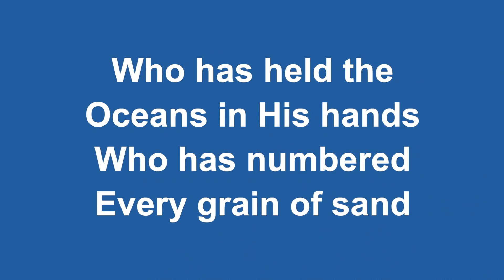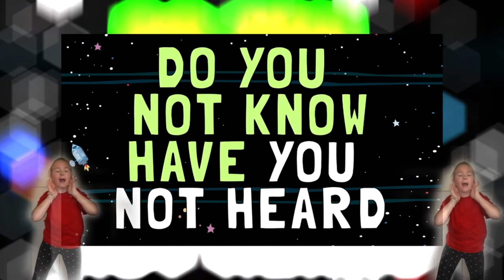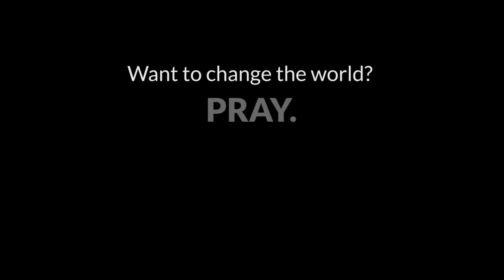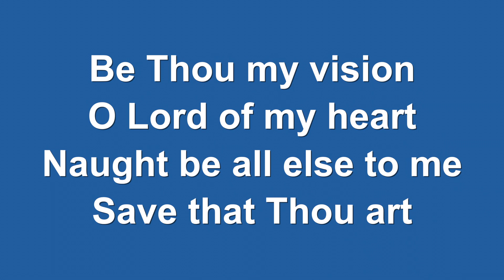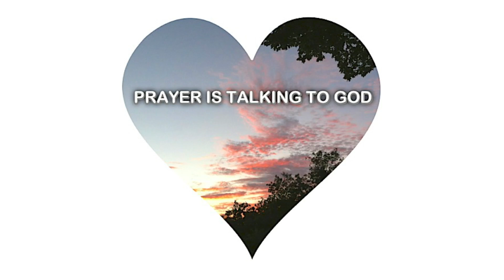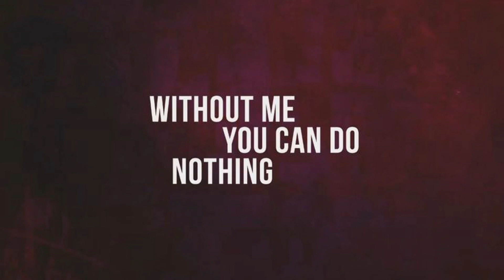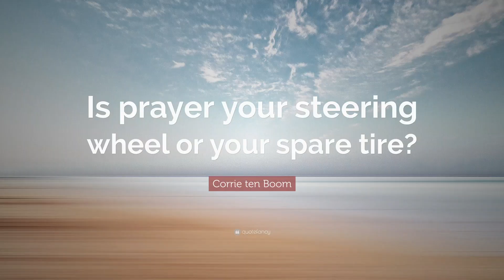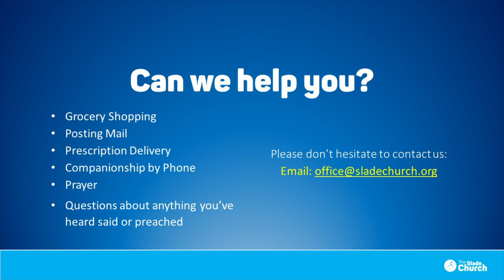Why Pray (According to Jesus) - 7 Feb. 2021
Leading: Wes McNabb
Kids Talk: Andy Laws
Preaching: Wes McNabb

Matthew 6:5-13